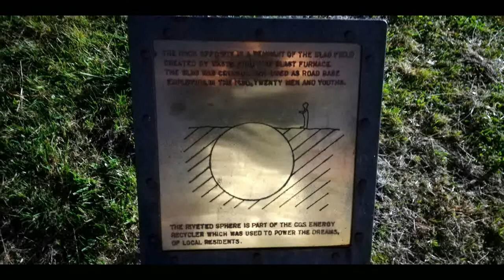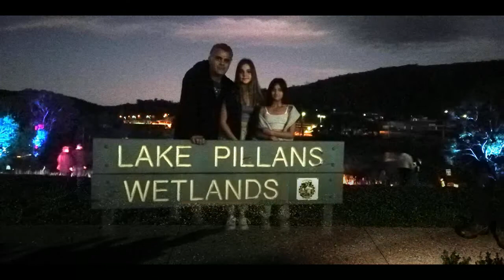SS/185-LithGlow Blast Furnace Park & Lake Pillans Wetlands Lithgow Central Tablelands Slideshow 22'.